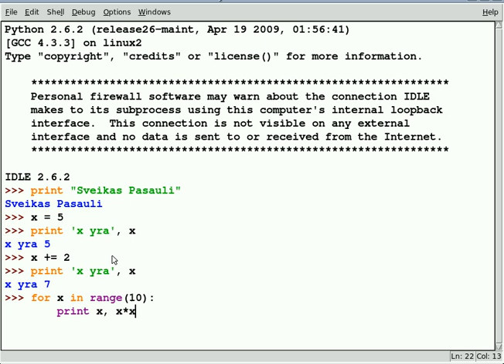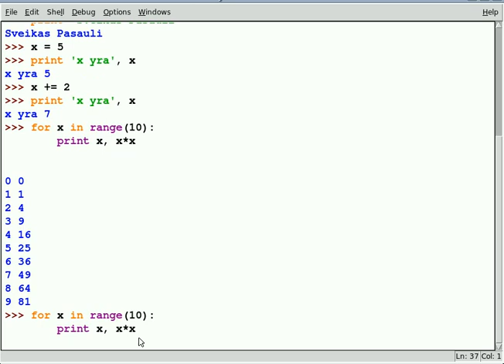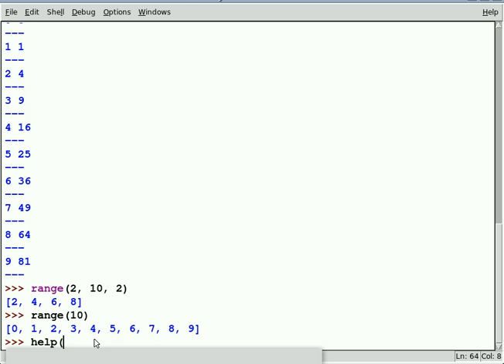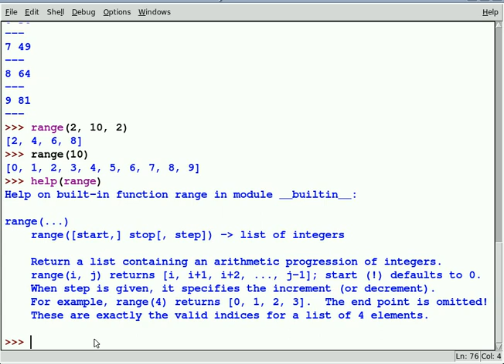1 Python-IDLE įvadas